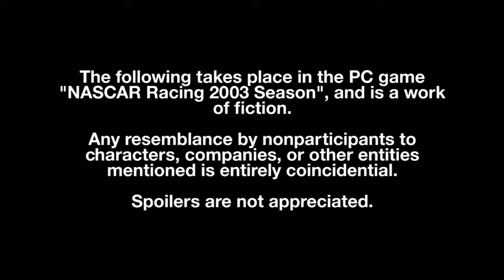2016 Apex Racing School Rookie Shootout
The rising stars of the FARC Smash Beer/Lowe Dollar Series take to the high banks of Daytona for a 20-lap sprint, with 25 bonus points and a guaranteed starting spot in the season-opening Smash Beer Get Smashed 200!

Video by Ceej.